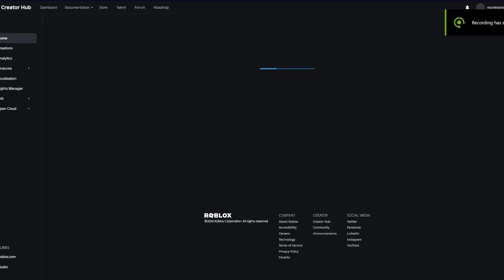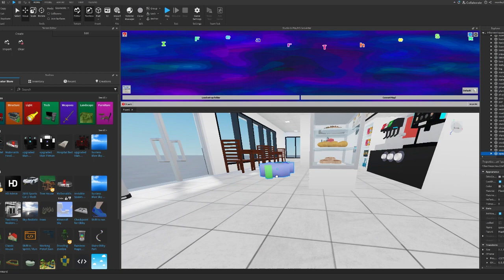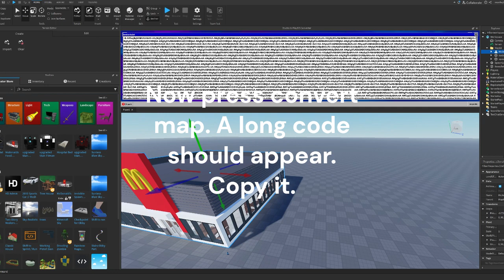Robot 64 PlayDB/CustomDB Import Tutorial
This is how you do those cool import game level you see people publish.